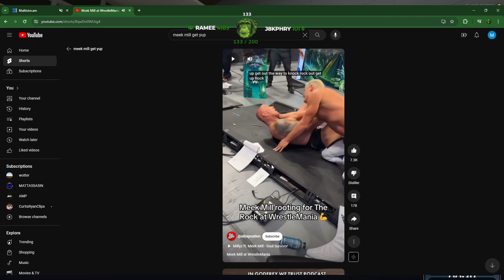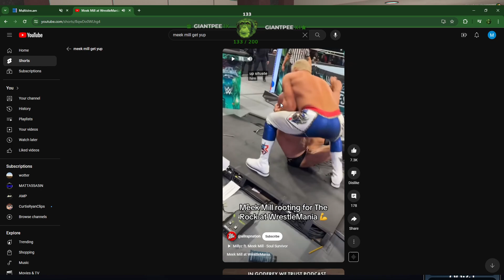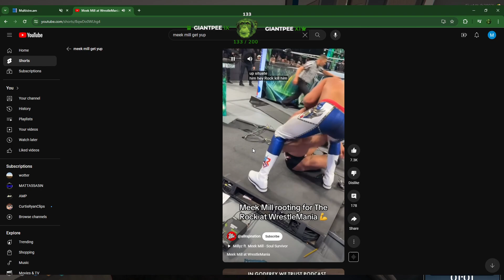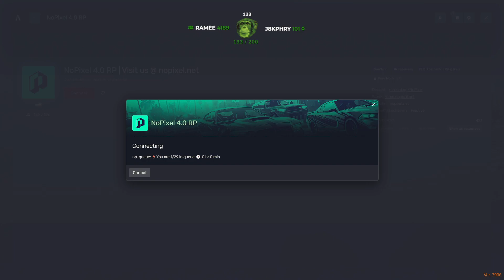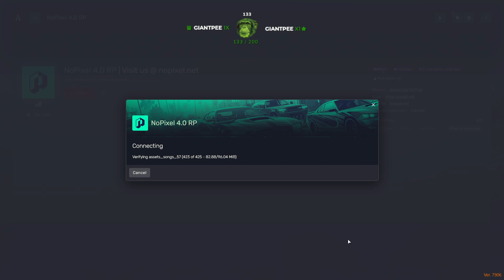GreenishMonkey commentates over CG wiping PD | Nopixel 4.0 | GTA